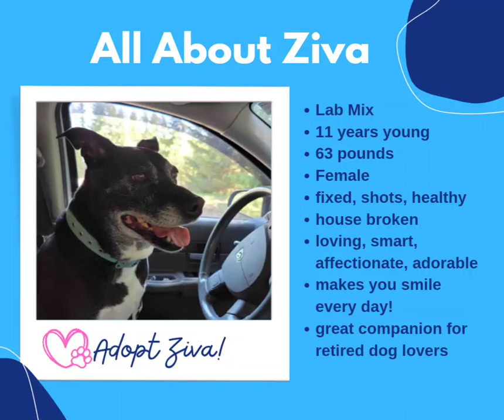The Most Adorable Senior Dog For Adoption in Portland - Meet Ziva and Watch her do ZOOMIES!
Adopt Sweet Ziva, the Senior Black Labrador Retriever Mix!
About Me (Current and History)

Hello, I'm Ziva, a regal Black Labrador Retriever mix. At 11 years young, with a sleek black coat, I'm a sweet and mature lady who has enjoyed life with my family in Troutdale, Oregon. My gentle spirit and love for calm walks and cuddles on the couch make me a cherished companion.

Why Am I Looking For a New Home?

Sadly, my family is relocating overseas, and it breaks their hearts that I can't join them. They are looking for a loving home where I can continue to feel cherished and secure in my golden years.

My Details:

Weight: 63 lbs
Health Status: Generally healthy, slight stiffness in hips, could lose 10 lbs
Spayed/Neutered: Yes
Gets Along With: Dogs, cats, and children
My Dream Home and Family

I dream of a quiet home, perhaps with someone who works from home, so I can rest nearby as they work. I'm great with kids but due to my age, a gentle touch is needed. A couple of short, leisurely walks each day and lots of snuggle time are all I wish for.

How to Adopt Me

Ready to open your heart and home to a senior sweetheart? Visit Adopt Ziva to fill out an application. Let's make the rest of my years the best of my years!

Ziva is waiting to share her unconditional love and become your loyal friend. Don’t miss out on this gentle soul. Visit here to learn how you can adopt Ziva and give her the loving home she deserves!